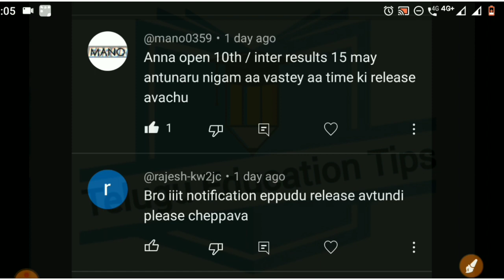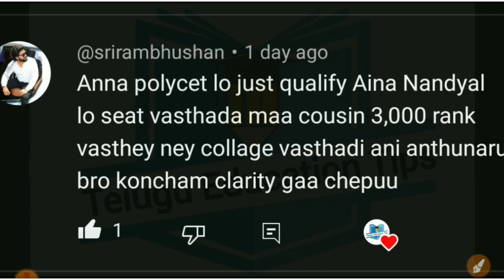AskTeluguEducationTips Series Episode 608 students asked doubts answered in 14/5/23 in telugu